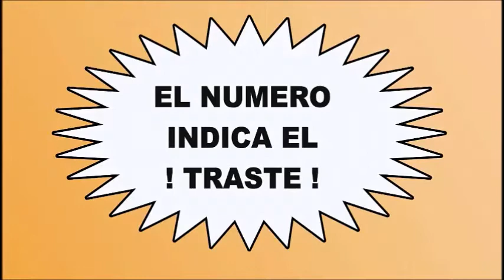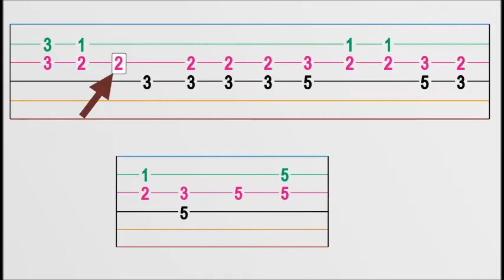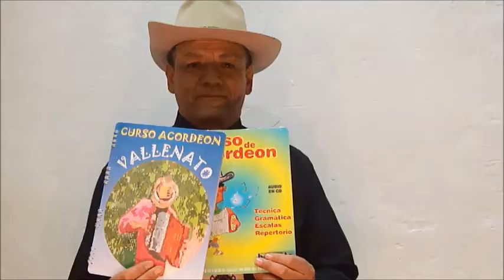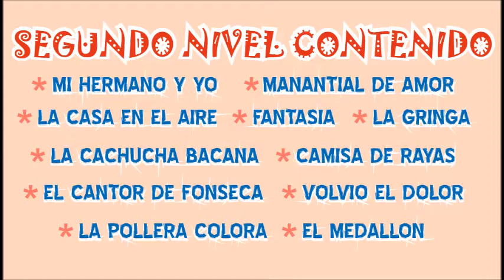SIN MAESTRO APRENDA GUITARRA VALLENATA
Aprenda Paso a Paso Cuerda por Cuerda, Nota por Nota Los mejores vallenatos para puntear y acompañarlos de una manera amena. el Método consta de un texto donde encontrara las diferentes tablaturas para hacer las introducciones los adornos y los punteos y las letras con sus sifrados para poder hacer los acompañamientos. el valor es de $ 50.000.= se lo entregamos PUERTA A PUERTA via servientrega mayores informes: tel 2402932 cels. 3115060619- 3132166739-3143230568  o en la ACADEMIA BAQUETA  cra. 69 P Nº 63 A 33 Bogotá Colombia.